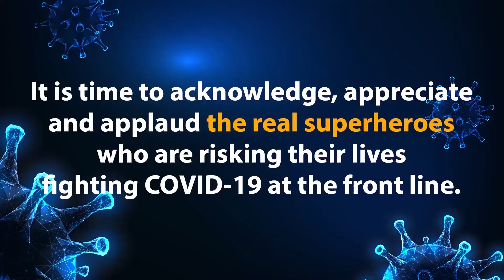India Air force Mig 29 Crase in Nawanshahr Punjab, Pilot Safe, No Life Loss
नवांशहर के नजदीकी गांव रुड़की के पास शुक्रवार सुबह करीब 11 बजे वायु सेना का लड़ाकू विमान मिग-29 तकनीकी गड़बड़ी के कारण क्रैश हो गया
मिग-29 ने सुबह 10.30 बजे जालंधर के आदमपुर स्टेशन से उड़ान भरी मिग-29 ने सुबह 10.30 बजे जालंधर के आदमपुर स्टेशन से उड़ान भरी थी